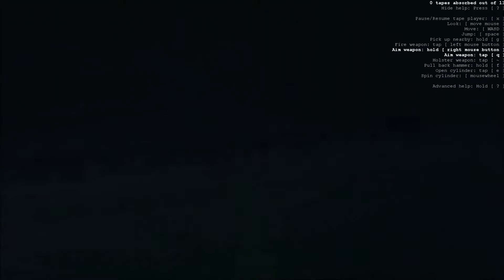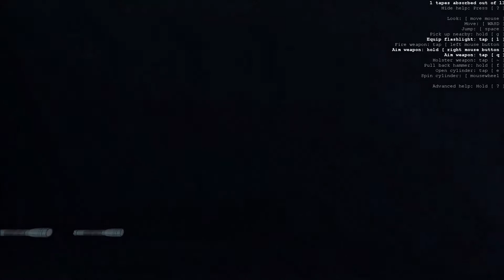Receiver - 5 - The Sound of Silence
It's amazing, isn't it!?

Sorry the Audio from the game isn't the best, I'll take a look at this for the next episode of receiver.